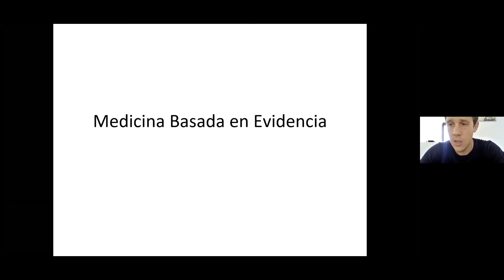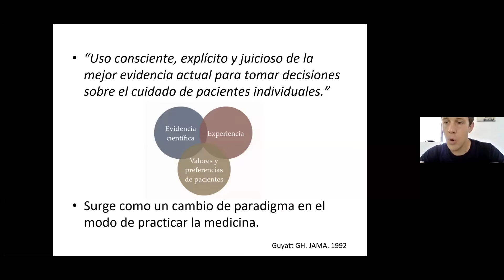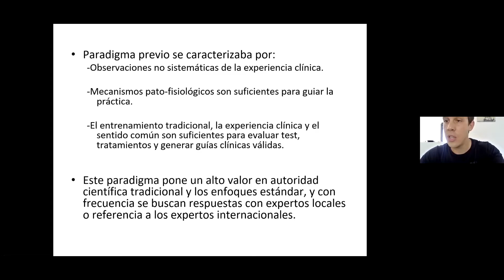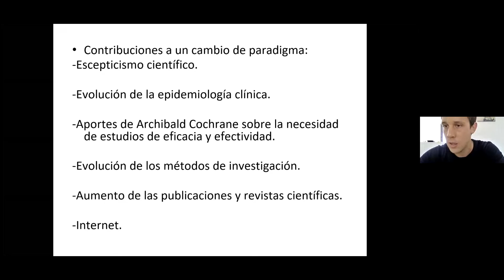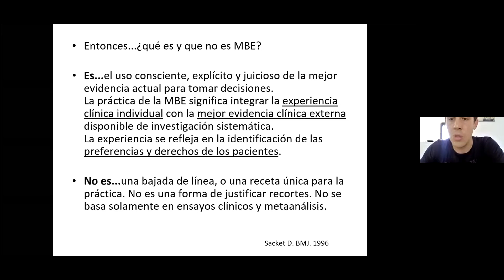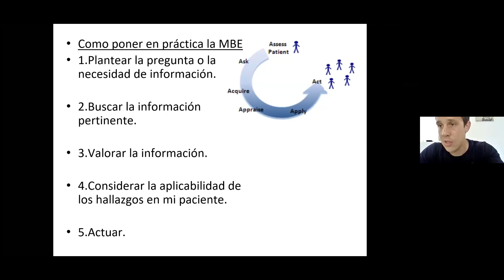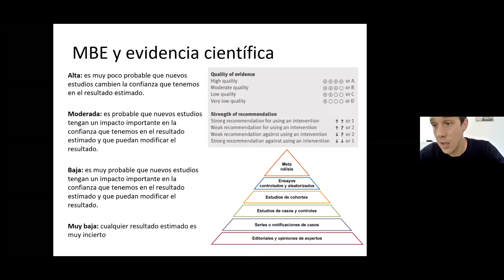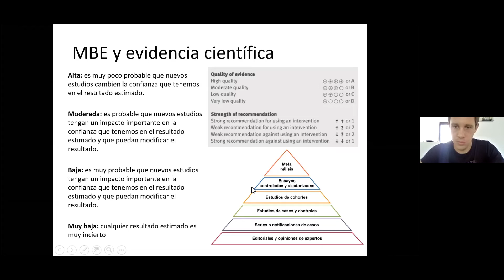1 Encuentro investigación 25 01 21